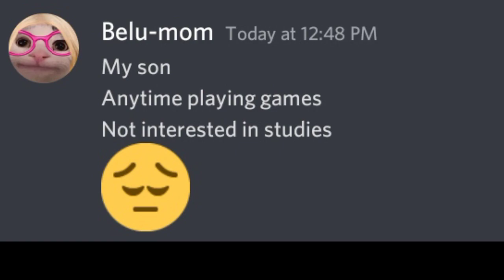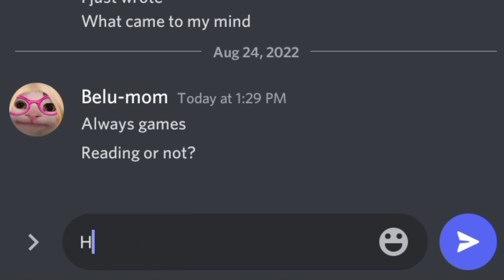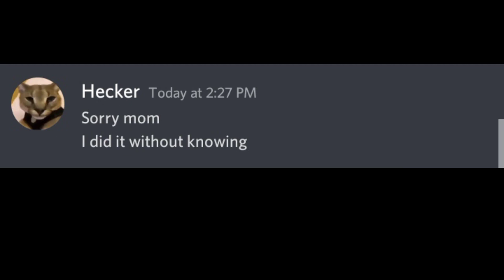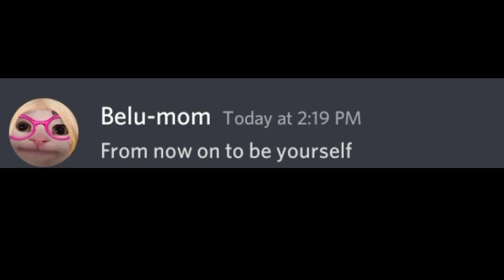Belu-mom🌺 loved Hecker......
goes to beluga